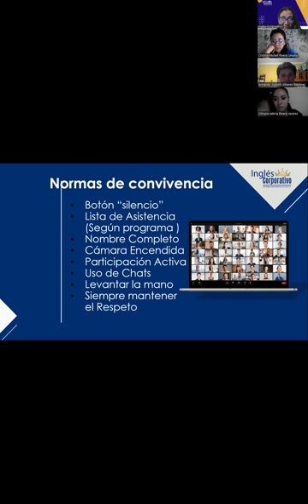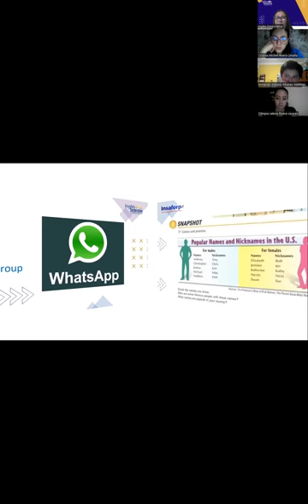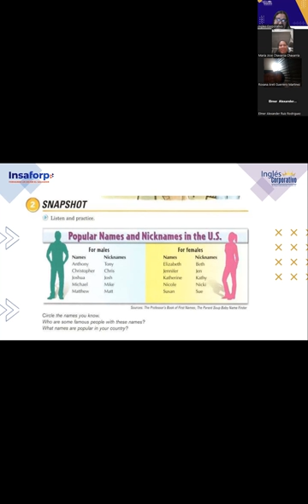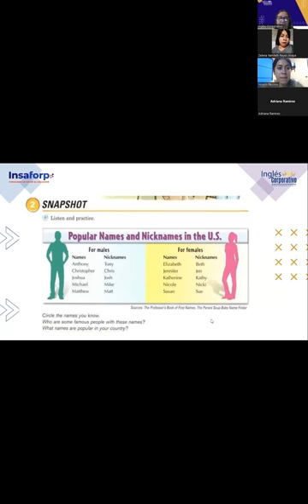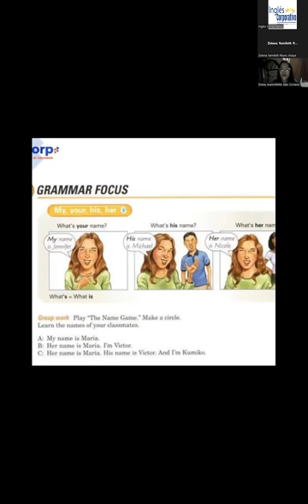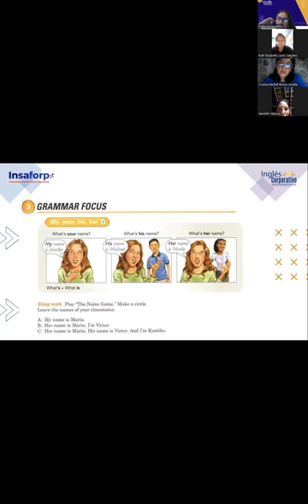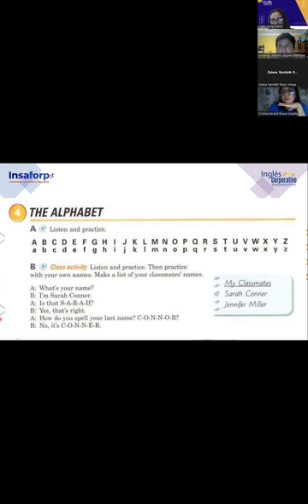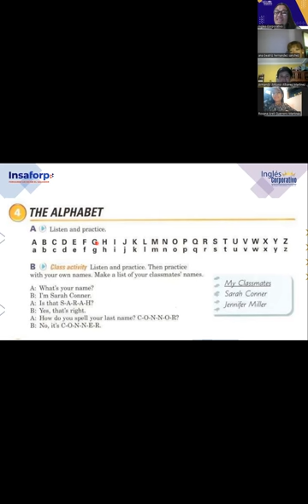Class 2-30-05-2023-FI-REGAL-26-Portillo- Spell names